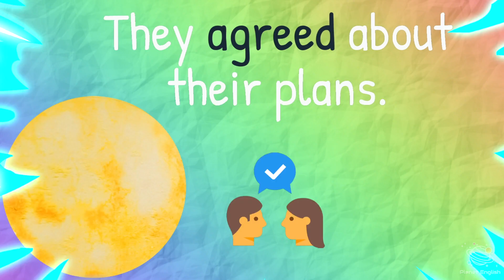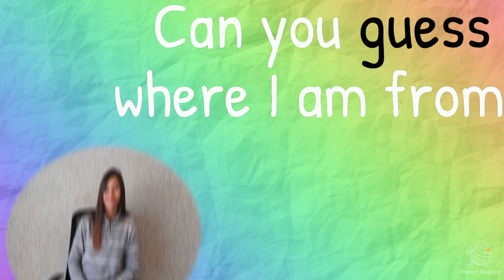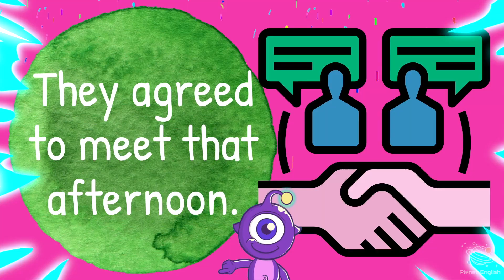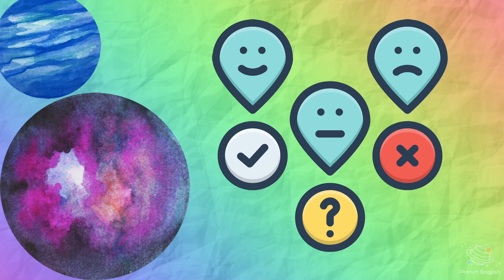Let's Learn Discussion Words | ESL Vocabulary Games for Kids | Flyers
Play games and learn the correct pronunciation of the 'discussion words' vocabulary for the Cambridge Young Learners Flyers level. In under 7 minutes, your children will learn to identify, name and use different discussion words! Explore Planet English lessons entertain your children while they learn to name and use these 'discussion' words, in English.

Learn English at home with your children with fun and easy games. Let's learn the names of the English 'discussion' words today! Play our games to learn English with our Explore Planet English aliens!

✨ Agree
✨ Actually
✨ Believe
✨ Could
✨ Decide
✨ Explain
✨ Guess
✨ Mind
✨ Prefer
✨ Perhaps
✨ Sure
✨ Thank

⏲️TIMECODES⏲️
0:00 - Intro
0:10 - Learn ‘discussion words’ vocabulary
1:55 - Match the word and picture game
2:59 - What can you remember? Quiz